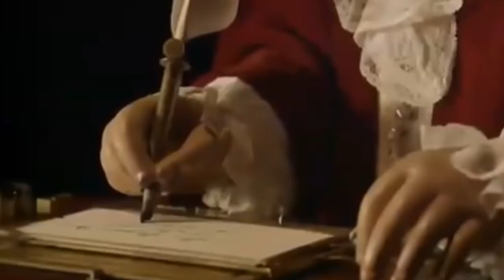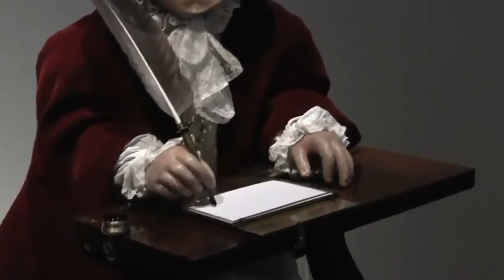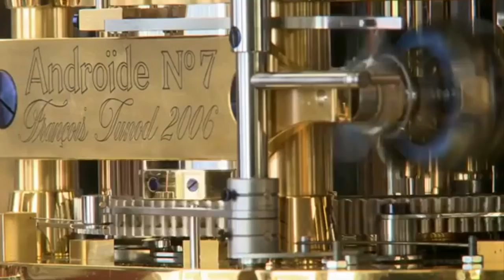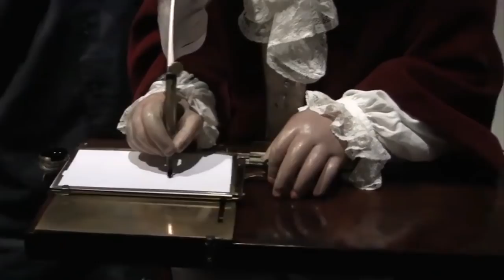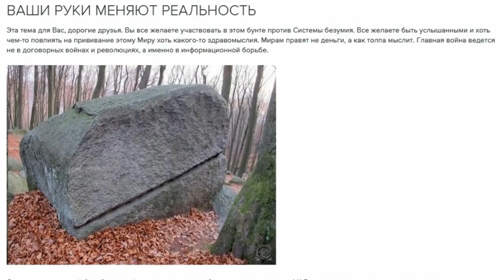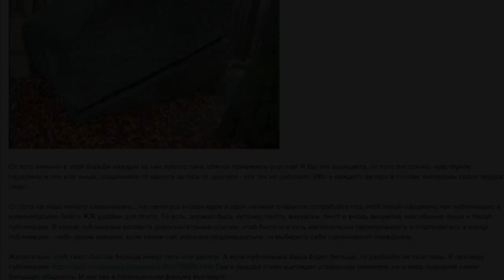СТАРИННЫЕ АНДРОИДЫ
Помощь каналу:
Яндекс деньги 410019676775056